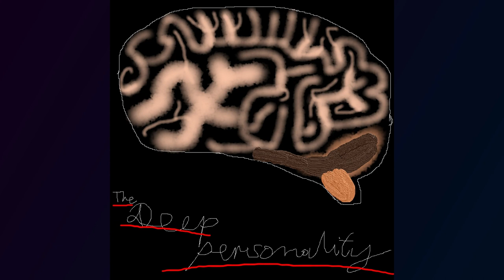006 Old Glowing Days (DEMO)